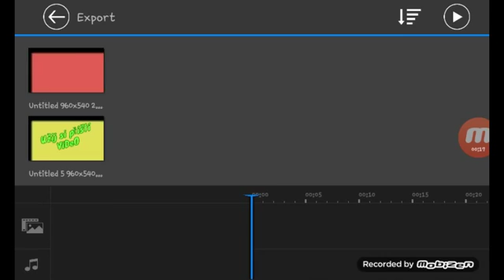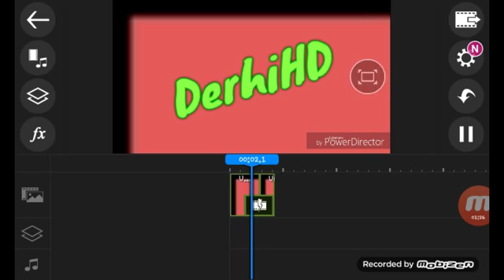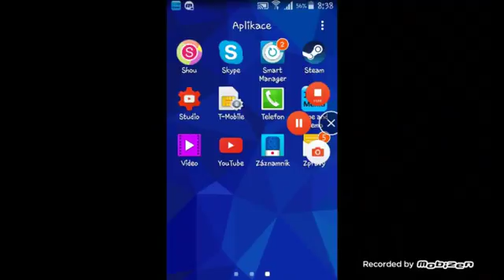Jak stříhat video v powerdirectoru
Zdravím Všechny Derhiáče a Derhičky vítám vás u dalšího videa a dnes si ukážeme jak stříhat video v powerdirectoru.

KDE MĚ NAJDETE ? :
Skype : tomasino1212

Song : Gejmr 3 2 1 teď